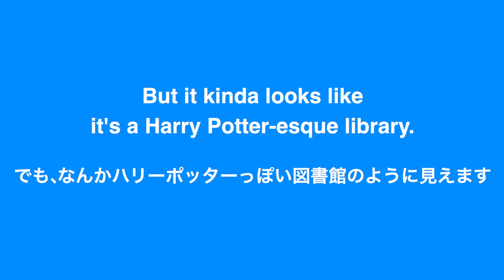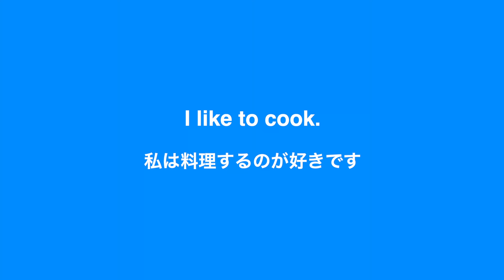【英語リスニング】「絵を描くのが好きです」を英語で言うと？